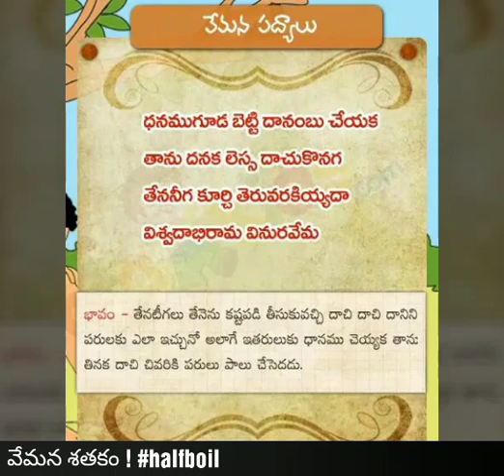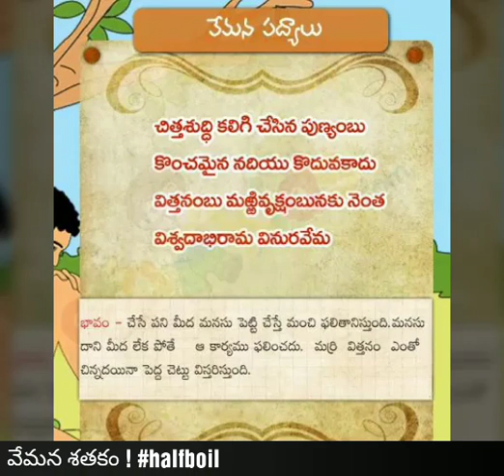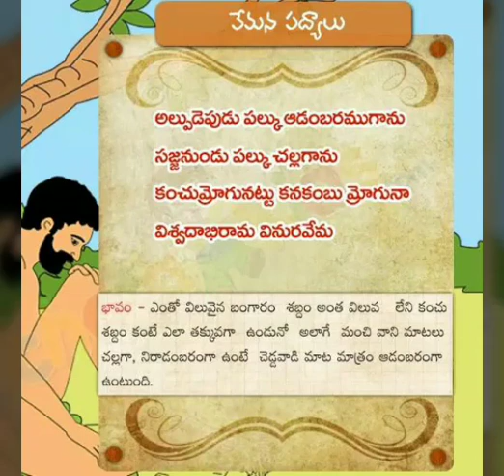వేమన శతకం| vemana sathakam| Telugu legend |vemana poems| vemana sathakam with meaning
వేమన శతకం !

The great legend poet vemana poems.